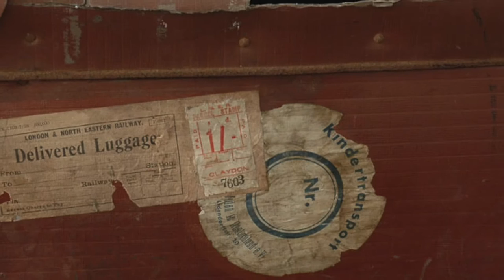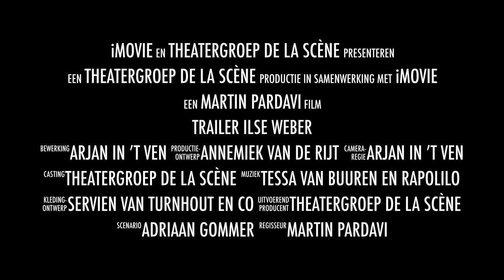Trailer Ilse Weber april 2016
Theatergroep de la Scène speelt voor u "Ilse". Deze voorstelling vertelt het verhaal van de Joodse vrouw Ilse Weber die een moeilijke beslissing moet nemen om haar zoon op kindertransport te zetten.
Wij spelen op 15, 16 en 17 april 2016 in het WAT, Ledeboerstraat 5 te Tilburg.